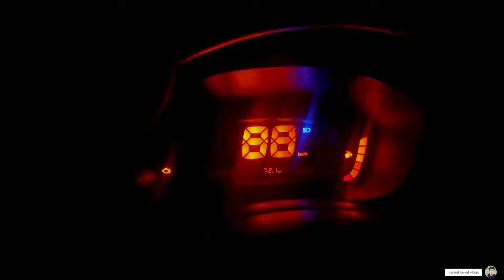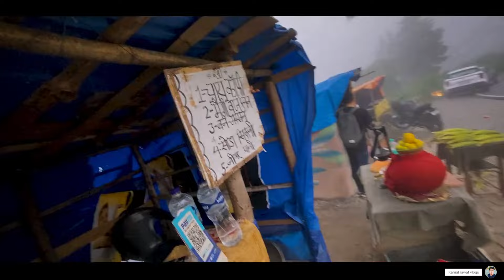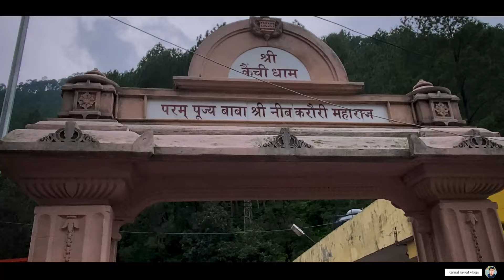Delhi to Nanital Outstation Offline Ride & Earning |Driving Outstation Vlog#parttimejobsforstudents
DELHI TO NANITAL BY ROAD 2024 | DELHI TO NANITAL BY CAR | NANITAL MONSOON

In this video we are Travelling from Delhi to NANITAL .
The weather is pretty nice.T
But its is very risky on the hills.

Be safe drive carefully.